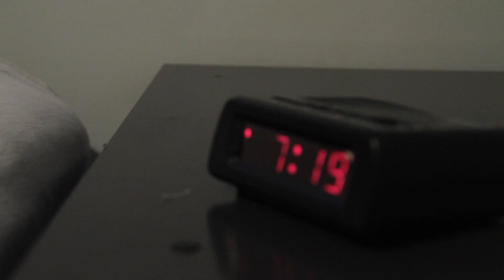Lühifilmi "Elu hammasratas" Treiler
Hasartmängusõltuvusest rääkiv lühifilm jõuab täies pikkuses teie ette Mai lõpus.

Video montaaž - Jörgen Norkroos